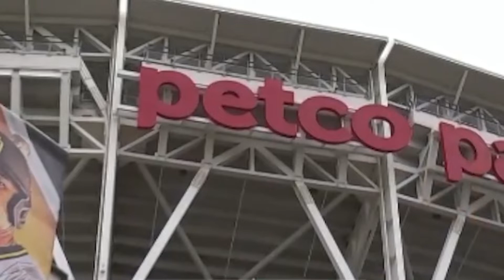LUIS URÍAS, BREWERS VS PADRES 23 MAYO 2022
Descargo de responsabilidad: ¡Hago esto solo con fines de entretenimiento y no se pretende ningún derecho de autor! No soy propietario de ninguno de los clips del video y pertenecen a sus legítimos propietarios. Todos los derechos pertenecen a la MLB y a las estaciones de televisión.